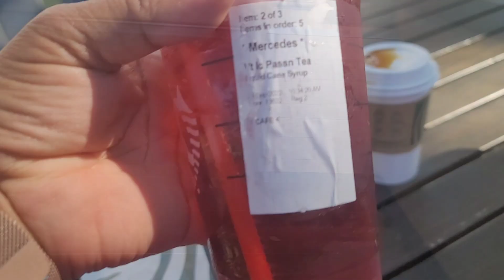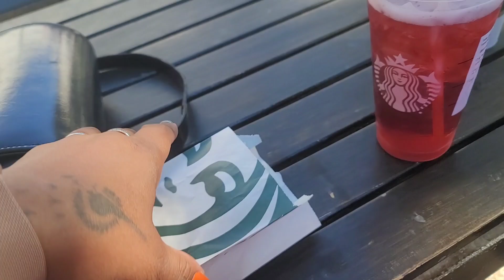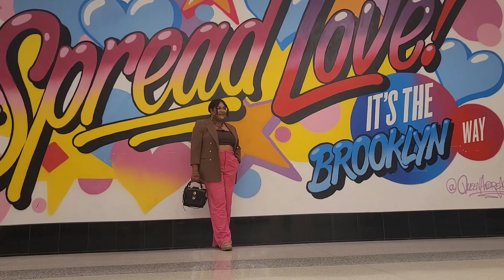Vamos a la corte con mi esposo vestuario rosario para gorditas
Vivo en 14 metros en New York |cuanto pago como es?

Todos los días estoy completamente asombrados por su cálido apoyo y realmente me inspiras a gravar más. ¡Que tenga un día o noche maravilloso!»

destinos imprescindibles en el estado de Nueva York ,uptate

👨‍👩‍👧‍👦❤️SIGUENOS👨‍👩‍👧‍👦❤️

camara Ipone 13
editado primero en imovie y kinemaster
MUSICA  editor kinemaster
feels like love inst
goodbye~tinavonn
better day tina vonn
back the simple life

vlogs familiares
vlogs familiares en new york
vlogs diarios
vlogs de parejas ecuador y republica dominicana
vlogs soy dominicana
vlogs en queeens
conoce  queens,bronx
vlogs  brooklyn